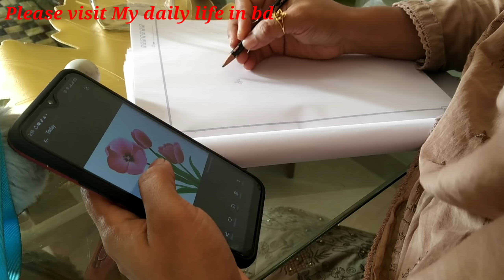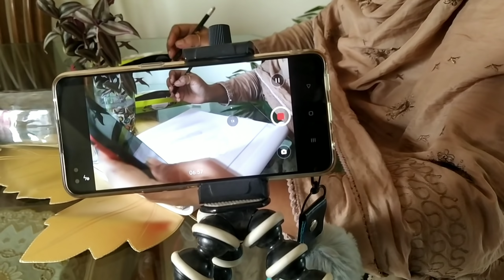Vlog-185|Mrs Homemaker BD র কেমন সময় কাটছে টাংগাইলে😍|ট্রেডিশনাল রান্না রুই মাছের টক